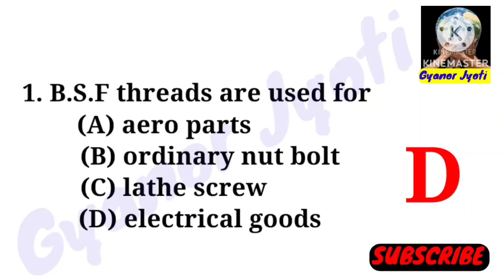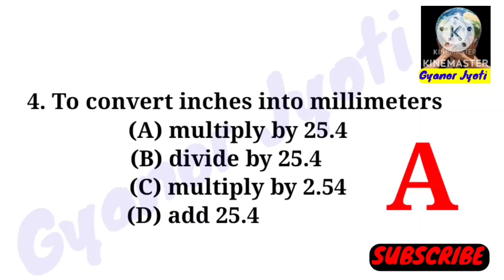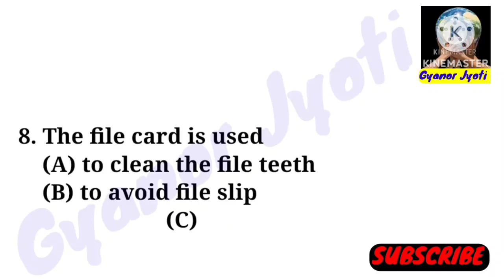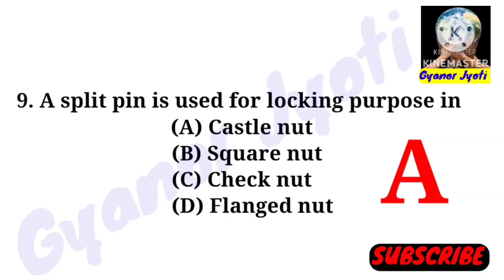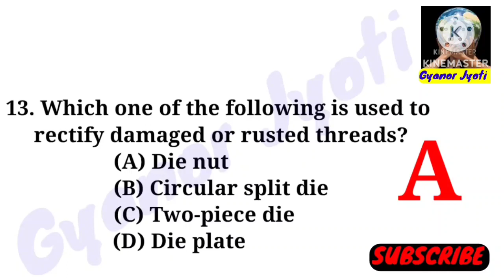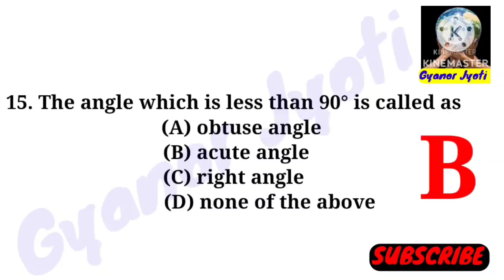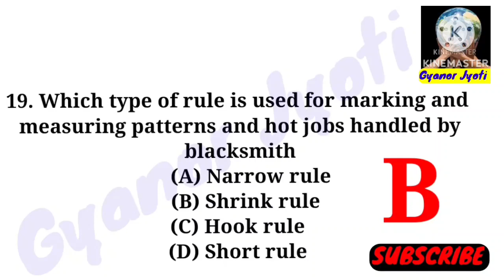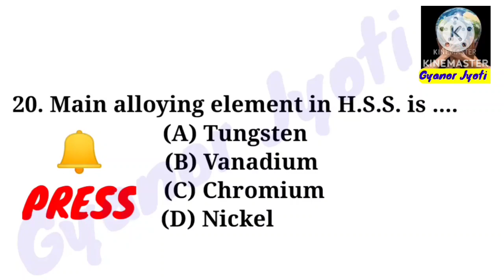Mechanical Fitter Previous Exam Questions || Important for Assam Duliajan OIL Exam Questions 2023